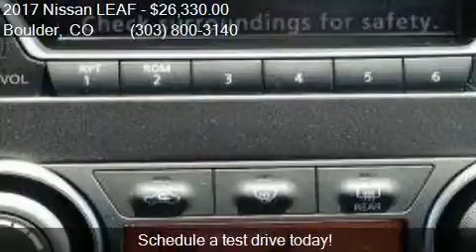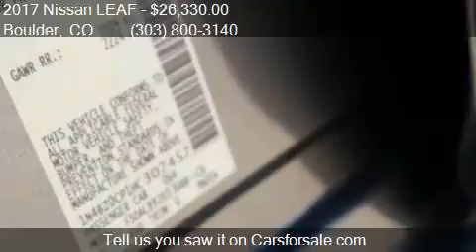2017 Nissan LEAF S 4dr Hatchback for sale in Boulder, CO 803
This 2017 Nissan LEAF S 4dr Hatchback is for sale in Boulder, CO 80301 at Boulder Nissan.

Engine: Electric
Transmission: Automatic 1-Speed
Color: Gun Metallic
Mileage: 7
Contact Boulder Nissan 2285 28TH ST Boulder, CO 80301 to test drive this 2017 Nissan LEAF S 4dr Hatchback today.